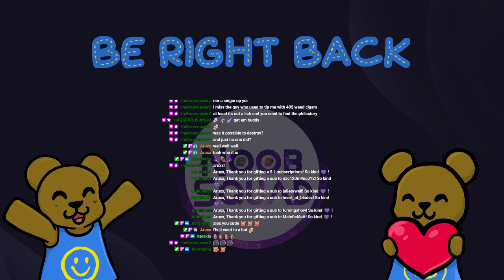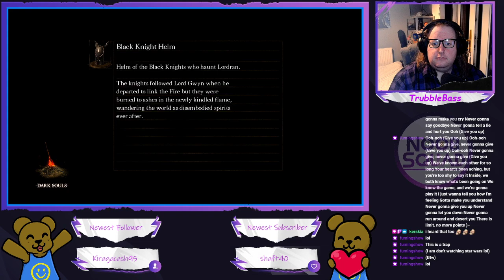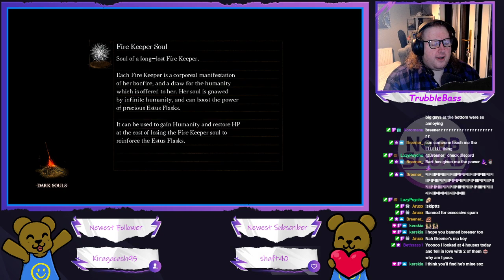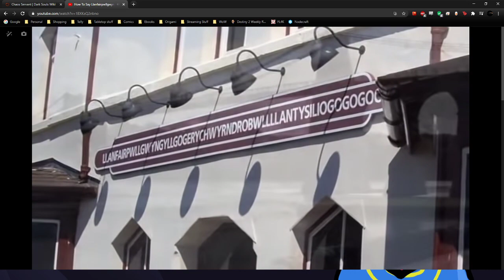Dark Souls - Spooky Scary Skeletons! (Part 8)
I got lost. again and made my way back to the Demon Ruins